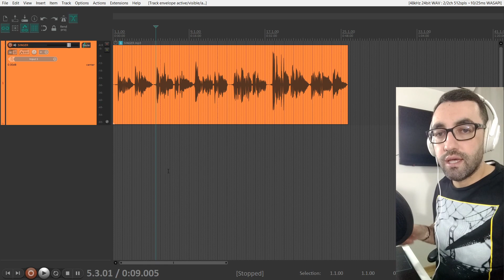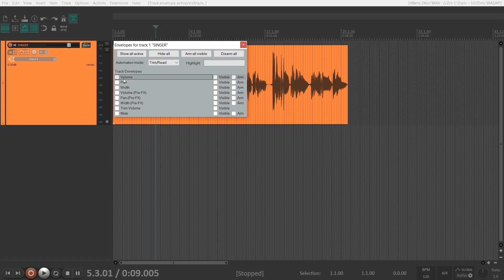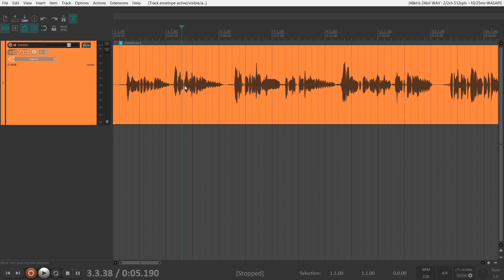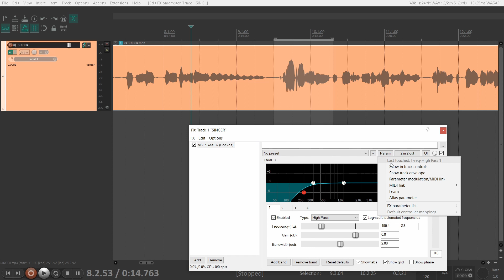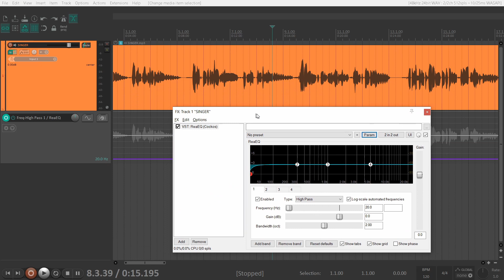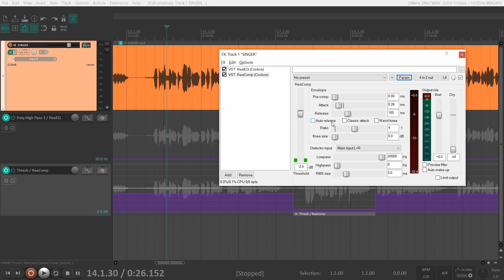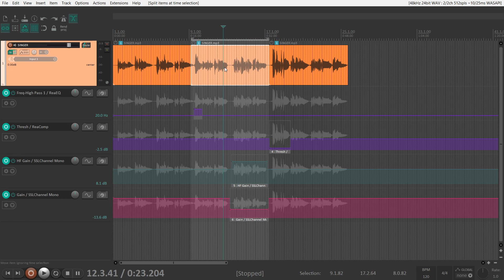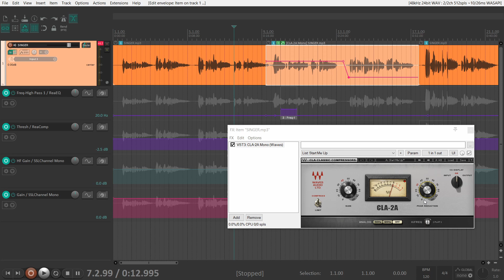COMO FAZER AUTOMAÇÃO DE PLUGINS INSERTADOS NA VOZ - REAPER